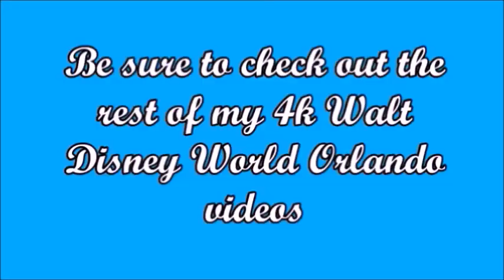4K Under The Sea Journey of the Little Mermaid Ride Full Line Walkthrough Queue in Disneys Magic Kin